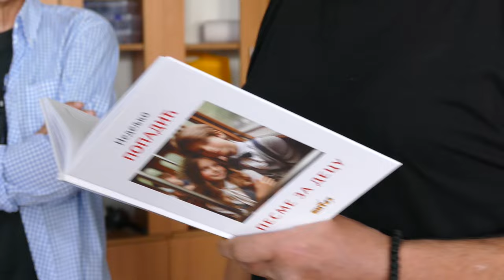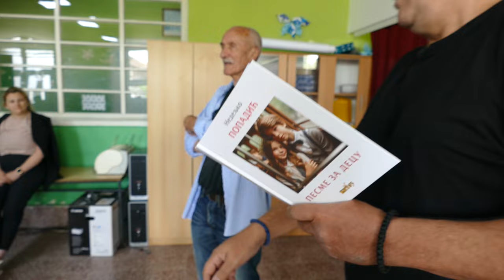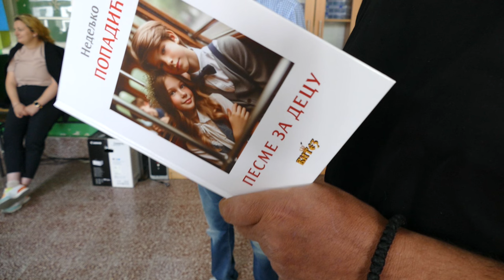СРПСКИ ПЕСНИЧКИ ВИТЕЗ И МЛАДИ ВИТЕЗОВИ ЦРНОБАРСКИ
Pripremili: Katarina Kulezić, Perica Petrović